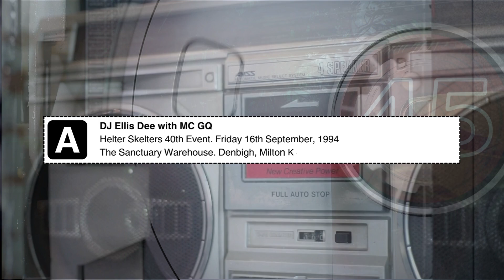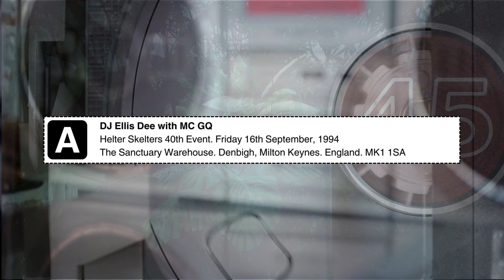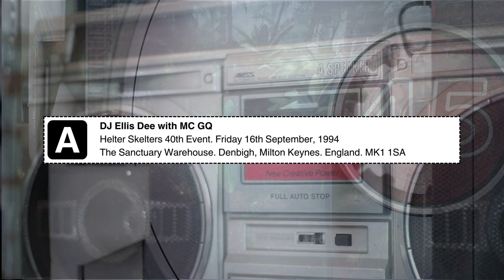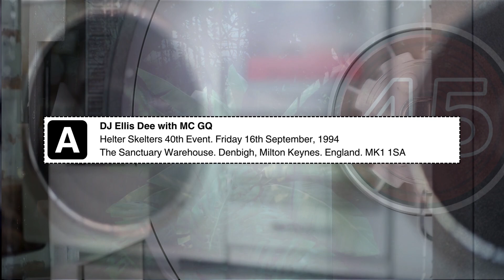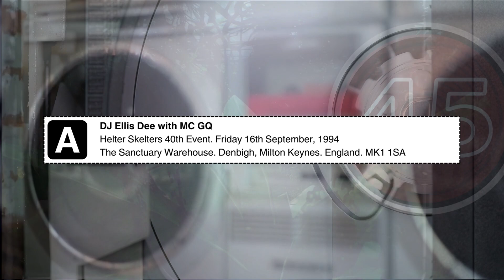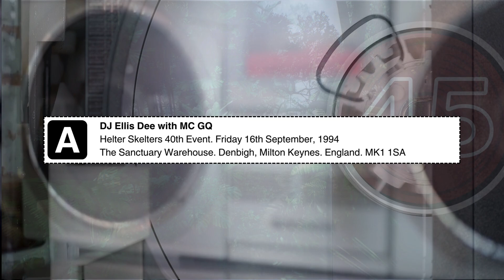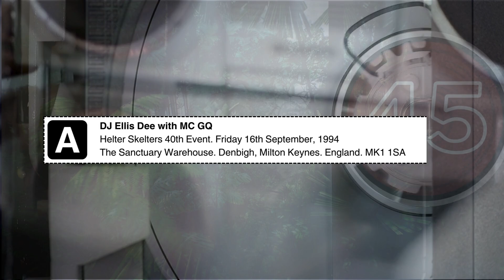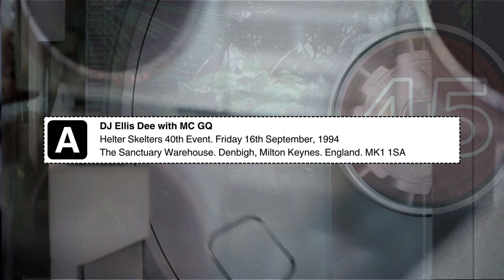Ellis Dee with MC GQ. Helter Skelters 40th Event. The Sanctuary. Denbigh, Milton Keynes. 16/09/94